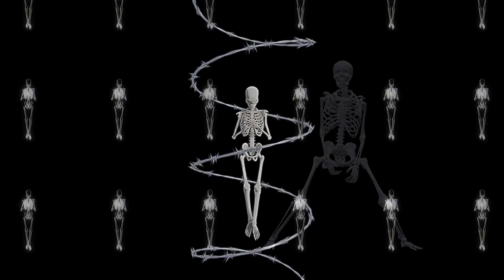REXWARRIORDJ - Night of Spirits (Halloween Party 4)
Music produced and animation project by REXWARRIORDJ

Artist: REXWARRIORDJ
Title: Night of Spirits (Halloween Party 4)
Quality: 320 kbps MP3 / 44.100Hz / Stereo